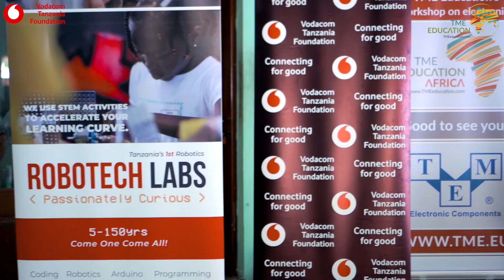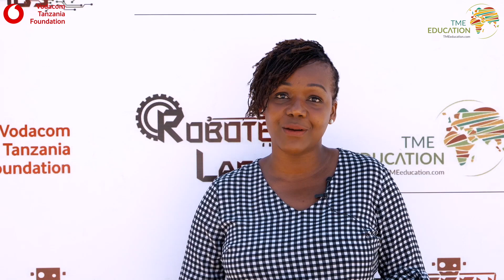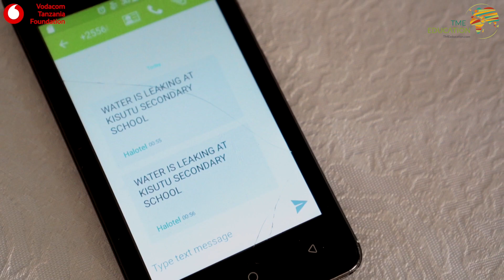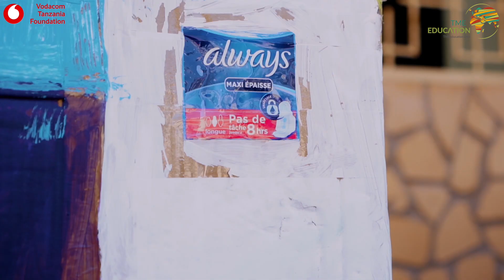TechFest 2019 by Robotech Labs (TME Education Partner in Tanzania)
TechFest 2.0, is an initiative established by Robotech Labs Ltd,
TME Education Partner in Tanzania.
The event took place between 29 and 30 of June 2019 and gathered dozens of electronics passionates and enthusiasts.

Movie credits: Robotech Labs Ltd,  Vodacom  Tanzania Foundation